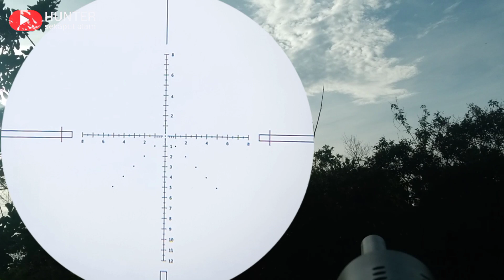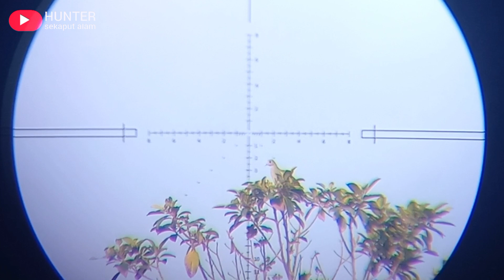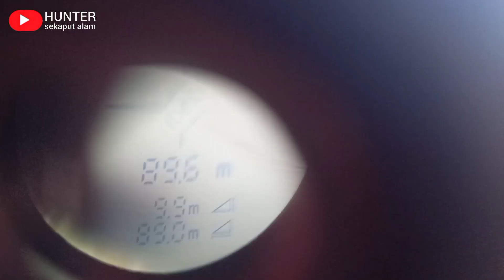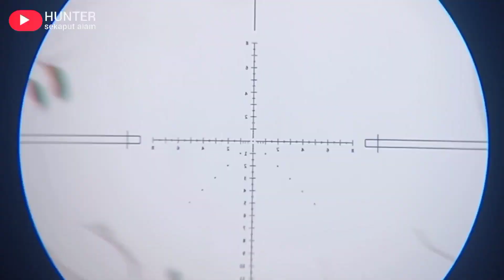SUPER NEKAT JBS 12 GRAIN, BERBURU PUNAI DAN TEKUKUR